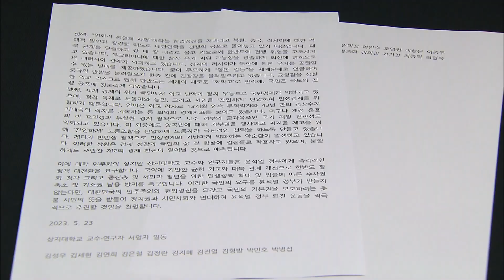2023. 5. 23 [원주MBC] 상지대 교수·연구자 31명 시국선언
상지대학교 교수와 연구자 31명이
윤석열 정부를 규탄하는 시국선언문을

이들은 시국선언문에서
윤석열 정부가 법률을 무시한 수사권 남용으로
검찰독재 행태를 보이며, 민주주의를 위협하고
있다고 비판했습니다.

또 친일적 망언과 망동으로 국익을 포기하면서,
대북 평화정책에는 강경하다고 비난했습니다.

즉각적인 정책 대전환이 없다면
적극적인 정권 퇴진 운동에 나서겠다고
경고했습니다.

윤석열 대통령 취임 1주년을 맞은 지난 9일
전국여성연대단체가 시국선언을 한데 이어,
종교계, 전국 대학가로 시국선언이 번지고
있습니다.